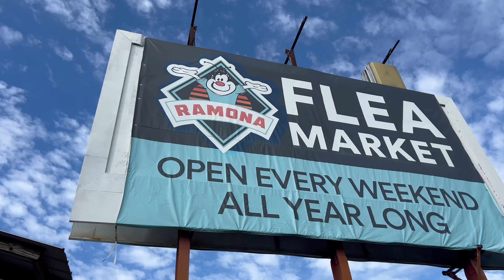This Never Happens At My Goodwill...